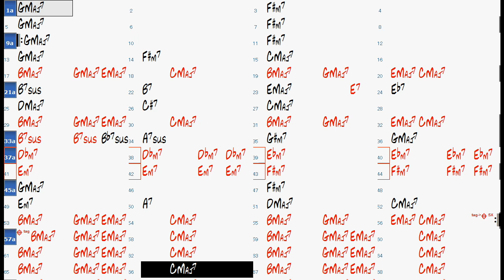TELL ME A BEDTIME STORY chord progression - Backing Track